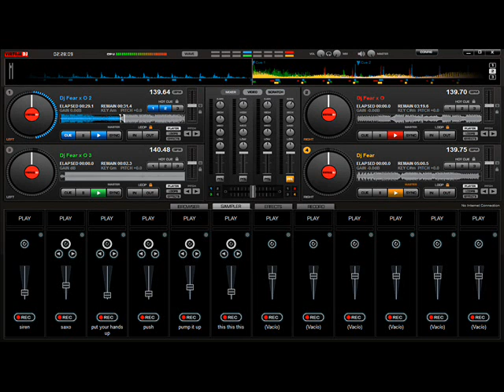Dj Fear Messi Mix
Yaa esta!!! todo listooo nuevooo temaa echoo x miii , un mix de 13 minutooos para que disfrtueeen de Messi Mix! Mi sueñoo : Conocer a Messi Algun dia :') Abajo les dejare el link para que puedan descargarlooo ↓↓↓